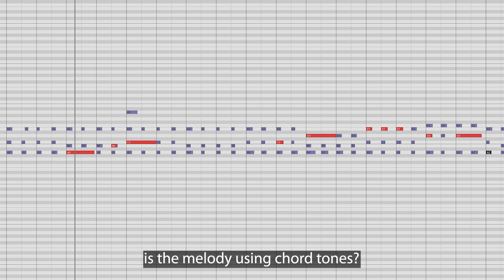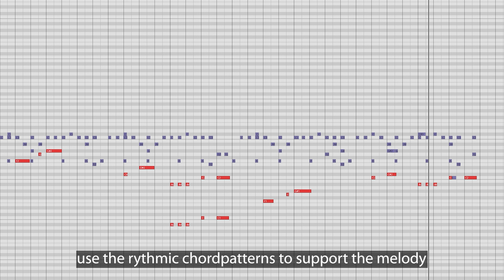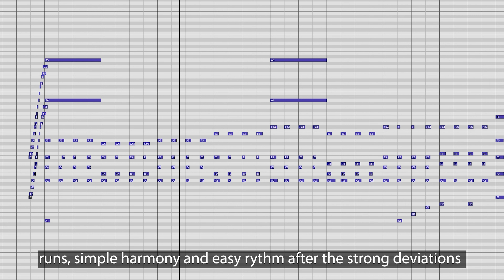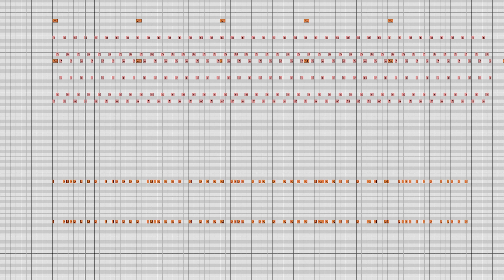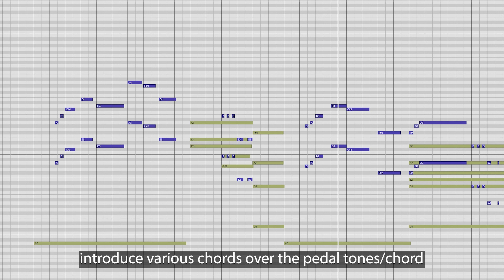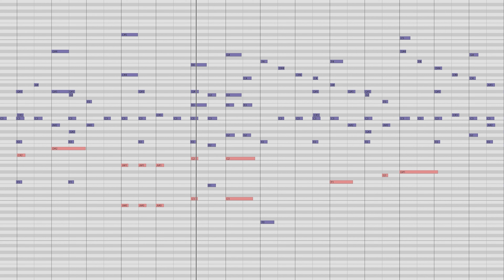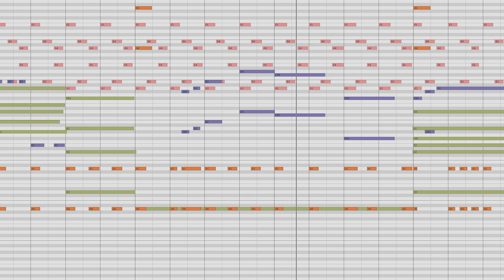Can you write a musical theme with only 3 notes?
Yes. Yes, you can.

Also testing an outdoors thing. Will use a proper mic next time though.